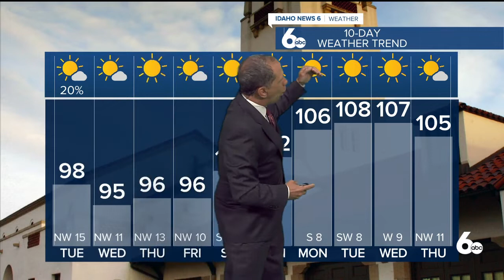Scott Dorval's Idaho News 6 Forecast - Monday 6/21/21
A Major Heat Wave on the Horizon